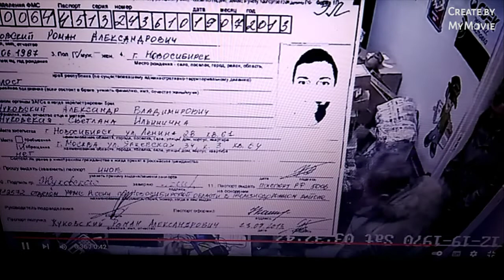солдаты рф мародёры из Новосибирска